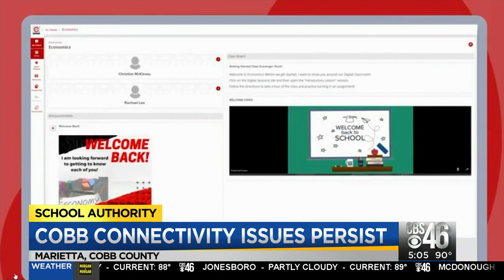Students struggle with connectivity issues in Cobb County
Students struggle with connectivity issues during virtual learning in Cobb County.